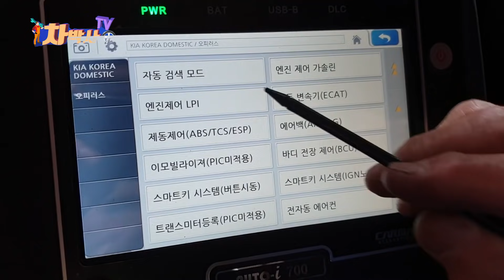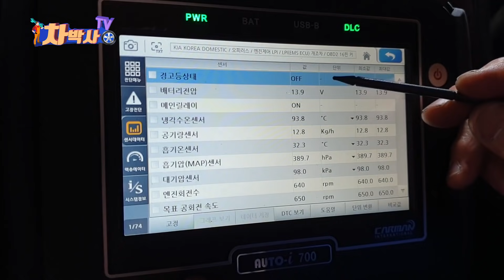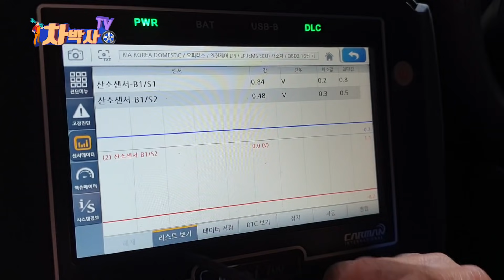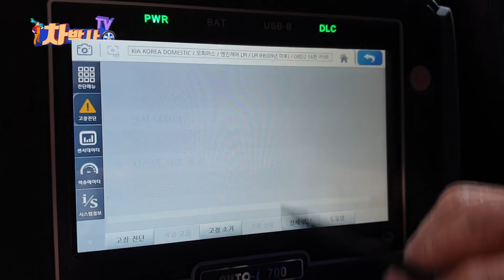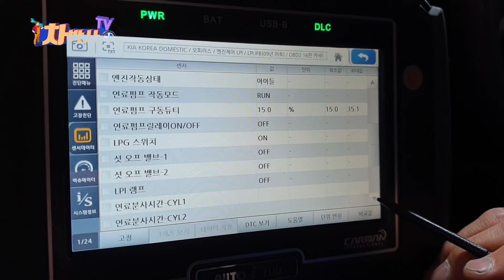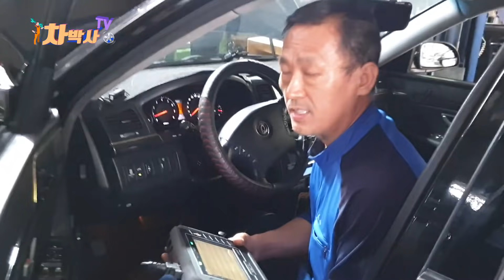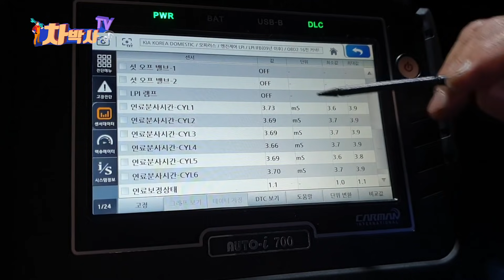차박사TV_109회 꿀팁방출! 타이밍벨트 틀어진 코, 고무호스로 간단 조절!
정상적인 타이밍벨트라 하더라도 오토텐셔너가 장착된 차량의 경우
엔진이 과열되었을 때 시동을 끄게 되면
디젤링현상이라 해서 스스로 자가 폭발하는 경우가 있습니다.

이러한 현상에 의해서 역회전이 발생하면 타이밍 앞으로 쏠리거나
뒤로 밀리는 현상이 발생합니다.

뿐만 아니라,
오토텐셔너가 과열이 되어 장력이 부족해 타이밍벨트가 1크릭이나 2크릭
넘어 가게 되면 아주 심한 부조현상이 발생하는데요,
다른 곳에 아무 이상이 없는데도 부조현상이 나타나면
연료분사 시간 체크를 통해 타이밍벨트 이상 유무를 점검하면 도움이 됩니다.

그런데,
타이밍 벨트 상태가 양호해서 굳이 교체할 필요가 없는 경우
타이밍벨트 관련 부품을 전체 분해하지 않고, 고무 호스 하나로 간단하게
크릭 조정하는 꿀 팁을 드립니다.

물론, 이 방법은 오토텐셔너가 장착된 차량만 가능합니다.
전에 출고된 차량 처럼 텐셔너 장착하고 손으로 고정시킨 차량은 해당 사항 없습니다.

알아두면 아주 유용한 꿀팁이겠지요?